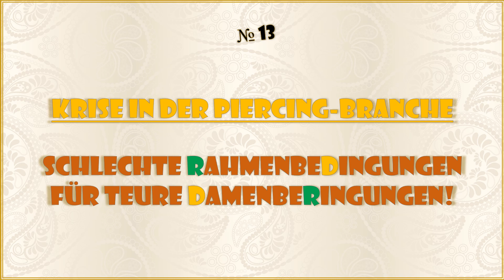Oh! Ein Schüttelreim! #13 "Krise!"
Alle Reime stammen aus meinem Buch: “Hartmut Bohn - Gesammelte Schüttelreime” BoD, 2019. ISBN 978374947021 oder von meiner Webseite

Musik: Thema aus F.-J. Gossec (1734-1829) – Gavotte sowie ein unschuldiger D-Dur-Akkord, barbarically butchered on my 2001 SASSMANN Spinet